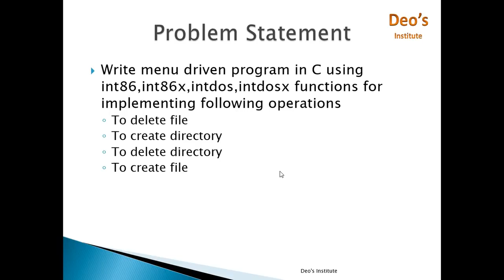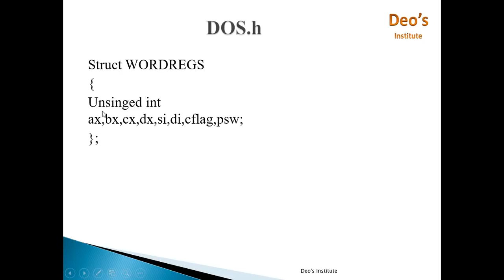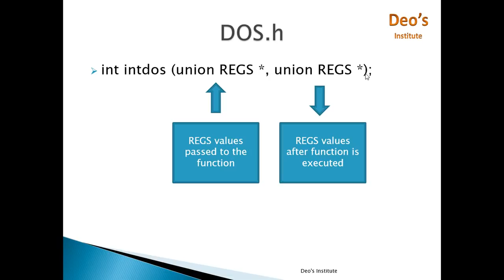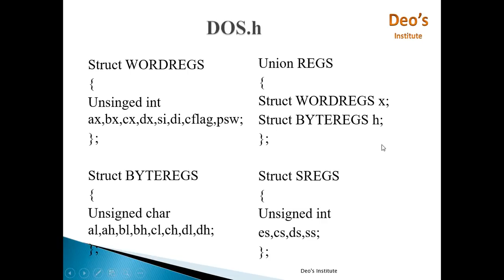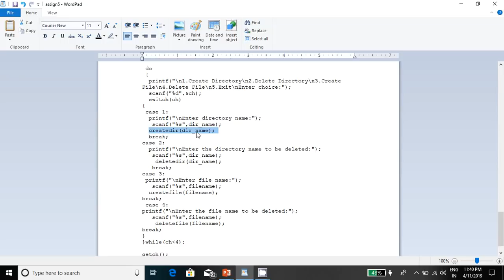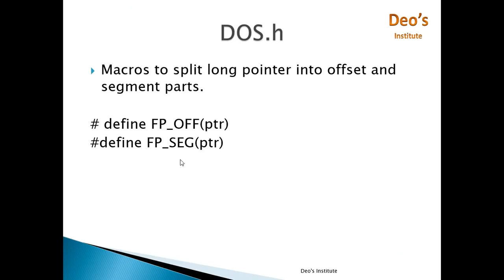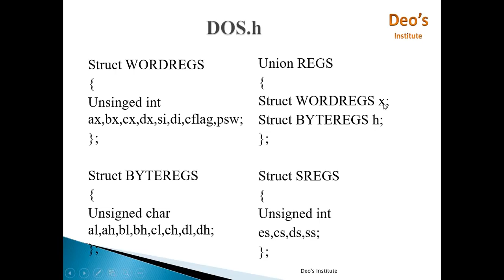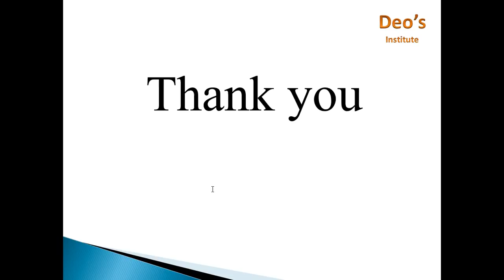C Program to implement functions using DOS Interrupts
This video explains the program to

Write menu driven program in C using int86,int86x,intdos,intdosx functions for implementing following operations
To delete file
To create directory
To delete directory
To create file

Deo's Institute
S36A89D